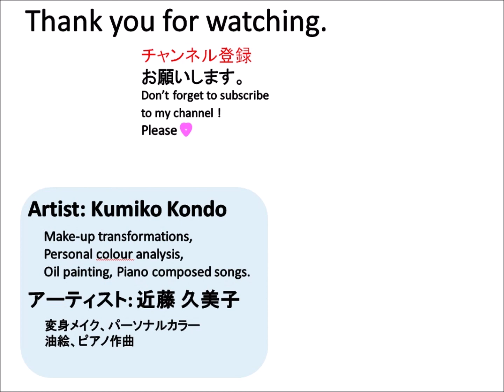【旅行記】 ベネチア、ミラノ観光 Milan, Venice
ドゥオーモは必見! ベネチアの独特な世界　世界遺産多数 イタリア ミラノ見どころ 人気おすすめスポット

Italy Milan Duomo,  Venice